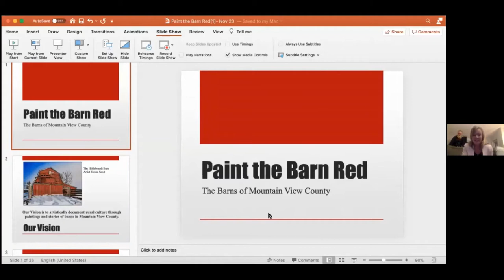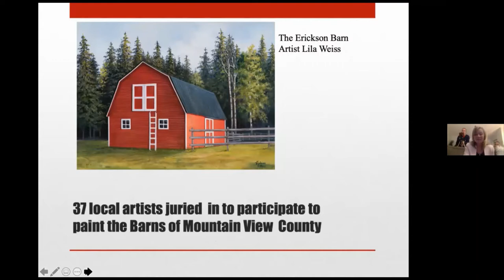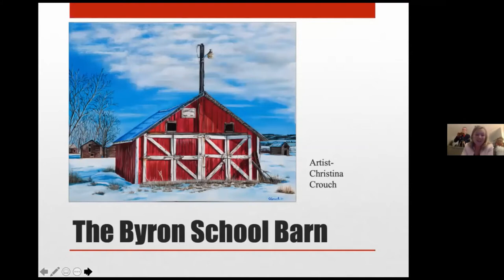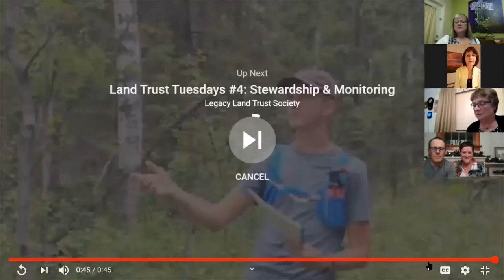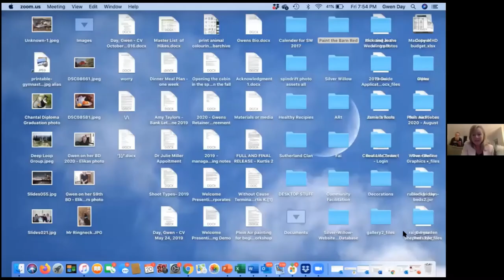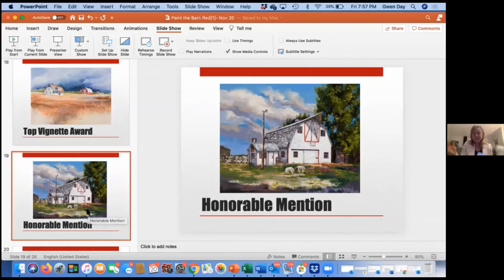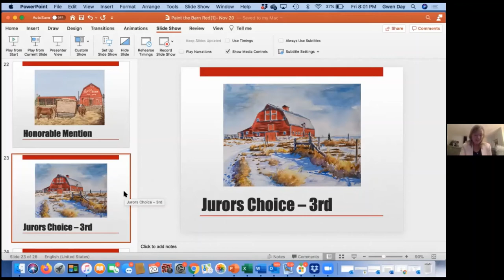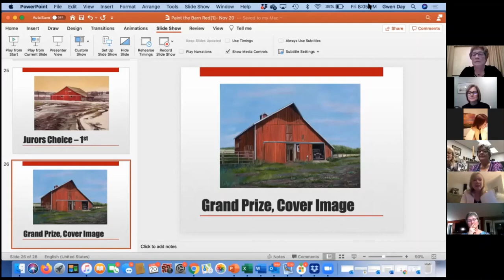Paint the Barn Red Book Launch and Awards celebration Nov 20, 2020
Paint the Barn Red is the story of rural life and agriculture in Mountain View County from the time of the first settlers in this community to the present. The tale is told through paintings of 49 iconic barns, representative of different eras and painted by 37 local artists. The paintings are printed full size in a 9” X 12” (horizontal) format along with their stories, as told by the current and past owners and their families. The book is a beautiful hard cover featuring the James Barn painted by Diane Armstrong, which was selected by a jury of experts.

Legacy Land Trust Society is a conservation focused charity based in Mountain View County dedicated to conserving environmentally, agriculturally and historically valued landscapes. While perhaps this project is not the most common approach to conservation by a land trust, it and resulting book captures the human stories of agricultural settlement supported by and made possible by the land. Through incredibly talented artists, dedicated barn owners and eloquent story tellers this project celebrates local history and rural culture.